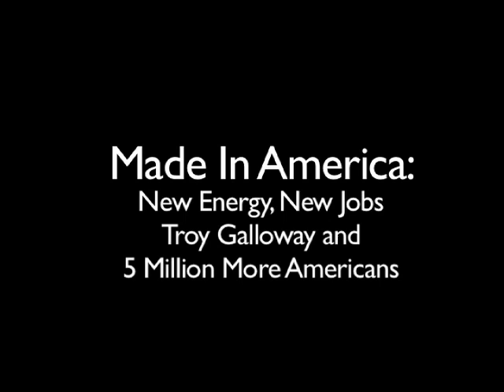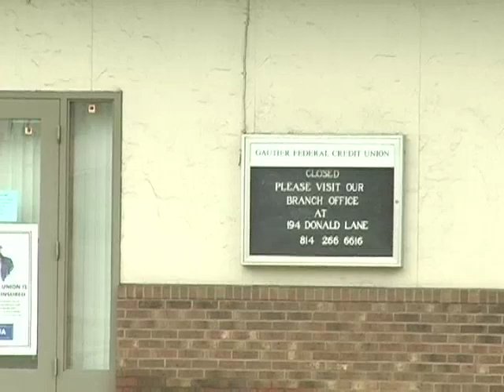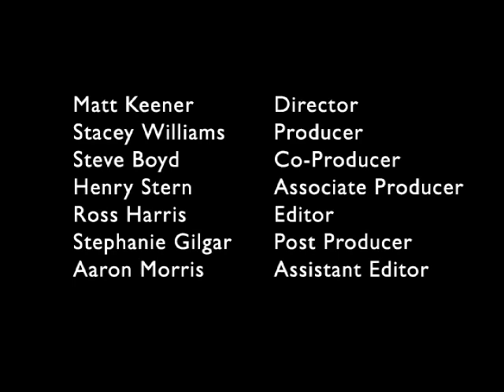American Wind Energy Is Made In America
Hear the story of Troy Galloway, an American whose job and neighborhood have been revitalized by wind turbine manufacturing. As of 2016, wind technician is the fastest growing profession in the US, according to the Bureau of Labor Statistics.

Galloway worked in the steel industry for 15 years, before being laid off during the economic recession. The steel industry weakened in the US after competing countries, namely China, began producing cheaper steel. China succeeded, in part, due to a government subsidy program that provided economic advantages in exporting certain goods. (This program later ended after the U.S. challenged it at the World Trade Organization in early 2016, though China remains the leading steel exporter at the end of 2016).

The wind industry provided a new pathway for Galloway to work a "feel good job," which he takes pride in talking to his children about. Galloway feels stable knowing the wind industry will be in the future energy makeup. "I'm very proud to be working in the green energy industry," says Galloway, who also notes that employment opportunities in the wind industry kept people from having to flee to other cities for work.